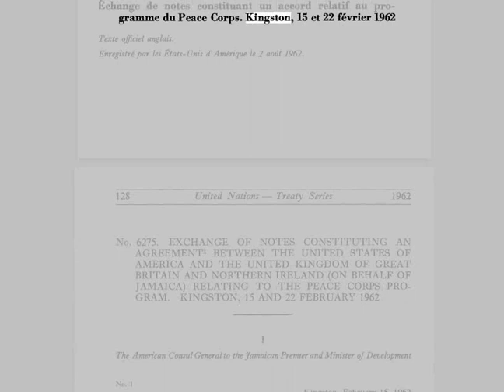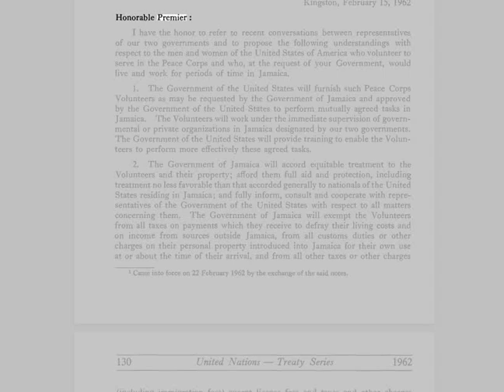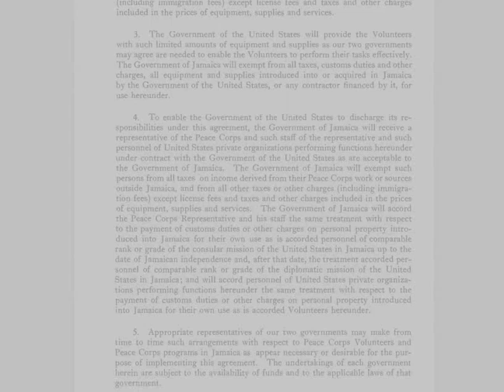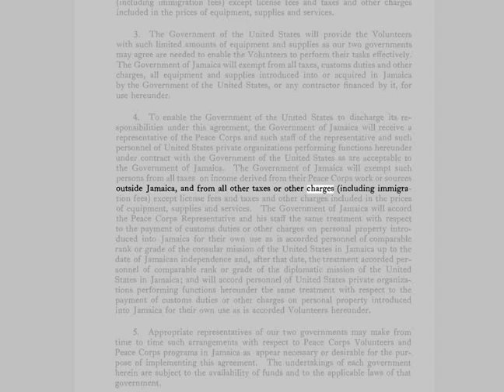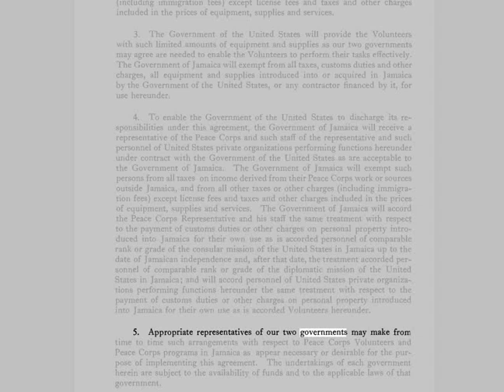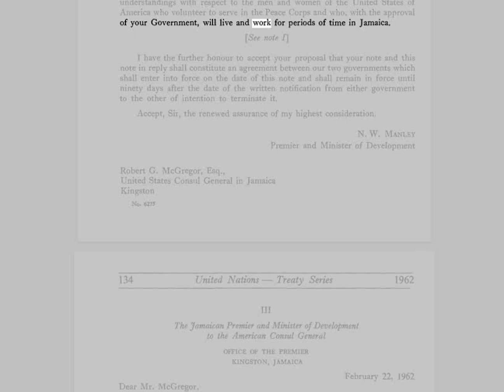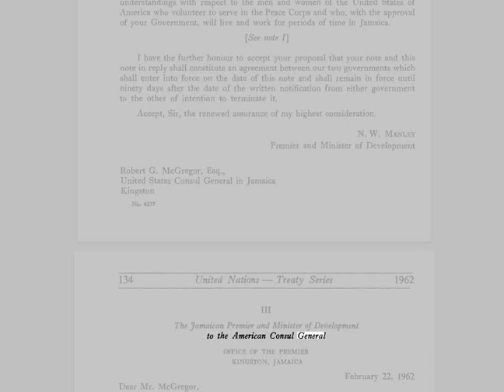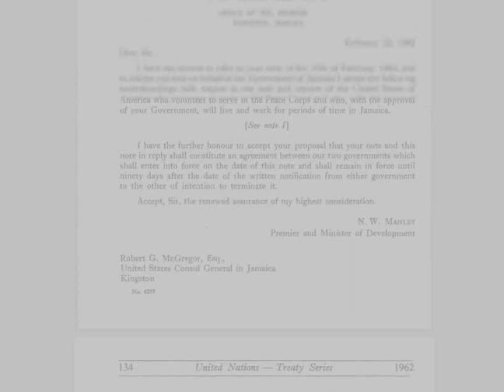🟢 Exchange of Notes - Jamerican Treaty.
2. Our information is intended to enlighten, and is not to be construed, as legal advice.
3. Viewers & listeners should check or qualify every fact and legal citation for yourselves to form their own opinions and/or conclusions.
4. The viewers & listeners should get the assistance of a lawful counsel, if you think you need it.